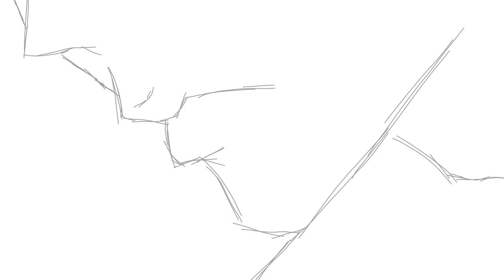fan made bleach animation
in honour of the bleach return I juc had to animate something this Is strictly fan made